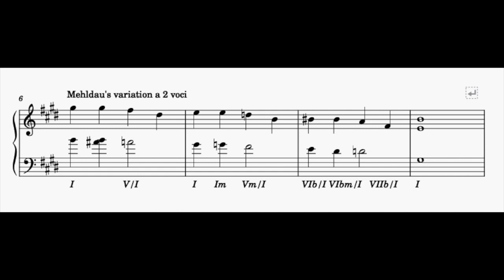Brad Mehldau harmonizing Charles Owens' line on the spot (Norwegian Wood)